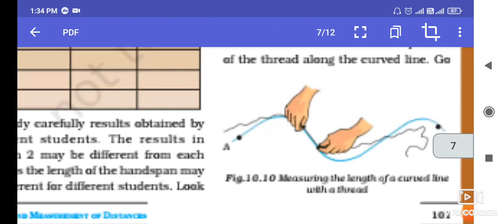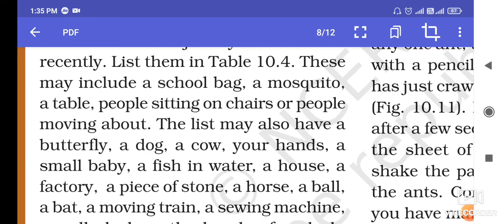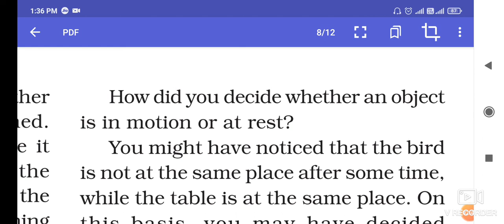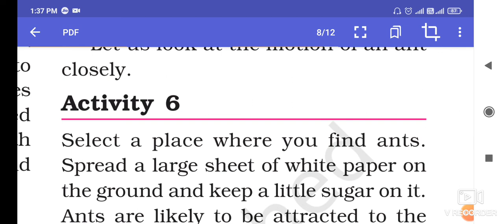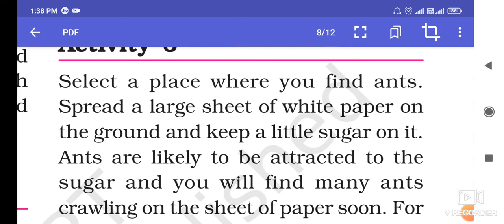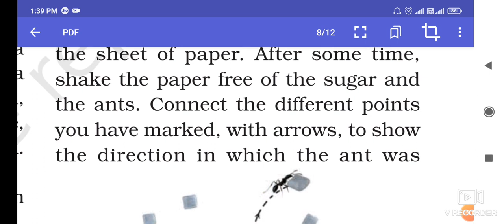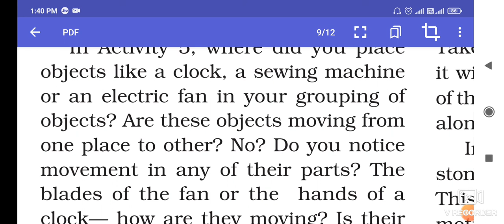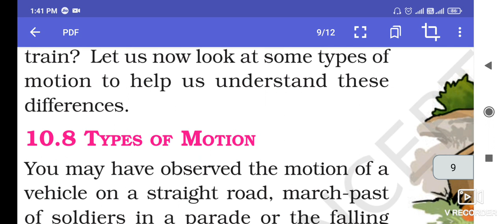ncert physics class 6